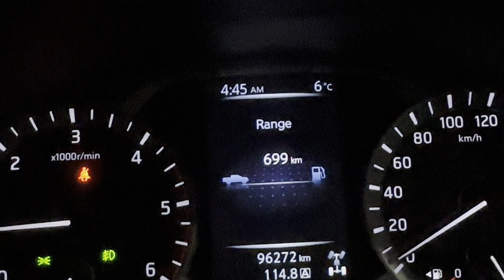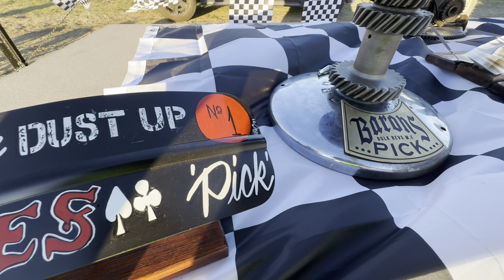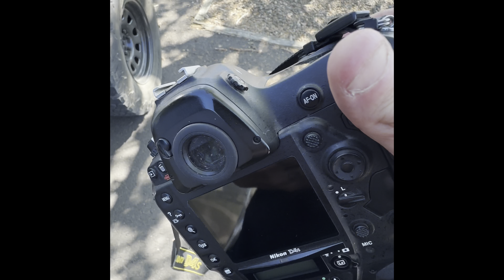Downs DustUp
A period correct Dirt Drags event done by ‘4130 Customs’ out of Toowoomba. What a weekend, roll with us as I show you the whole weekend spent in Toowoomba